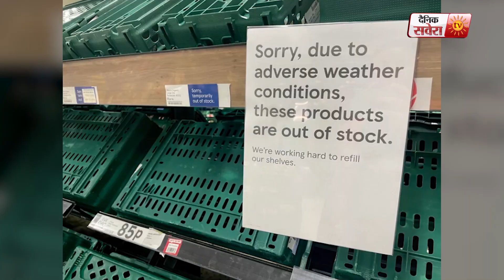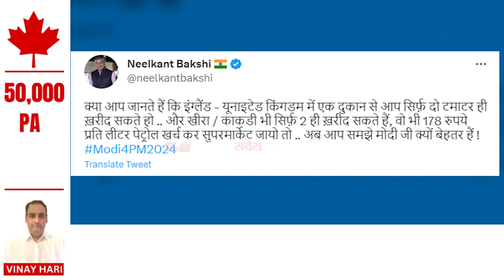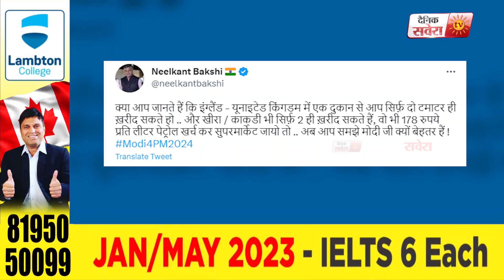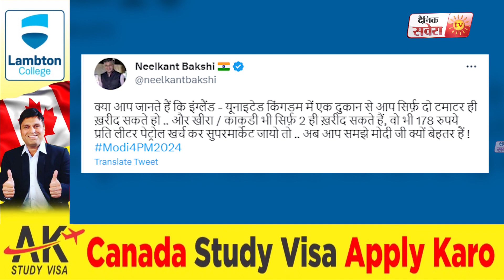ਹੁਣ Britain 'ਚ ਮਰਜ਼ੀ ਮੁਤਾਬਕ ਨਹੀਂ ਖਰੀਦ ਸਕਦੇ ਸਬਜ਼ੀਆਂ, 2 ਤੋਂ ਜ਼ਿਆਦਾ ਆਲੂ ਤੇ ਟਮਾਟਰ ਖਰੀਦਣ 'ਤੇ ਰੋਕ